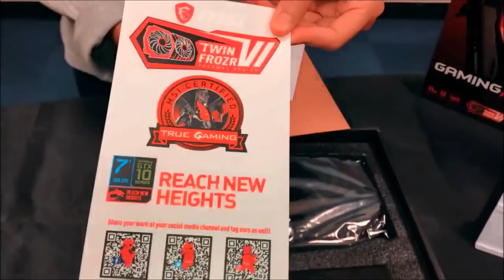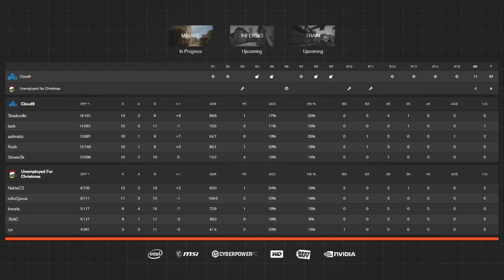Cloud9 vs UFC CyberPowerPC Extreme Gaming Series Winter 2017 Grand Finals - Map 1